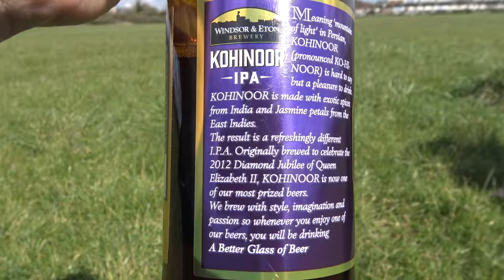Windsor & Eton Brewery Kohinoor IPA Beer Review in 4K UHD - from Windsor, England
WINDSOR & ETON BREWERY KOHINOOR IPA
Meaning ‘Mountain of light’ in Persian, Kohinoor was originally brewed as one of 2012 Jubilee beers all inspired by ingredients from around the Commonwealth. Pronounced KO-HI-NOOR, the exotic IPA is made with Indian spices and Jasmine petals from the East Indies.

Based on a classic IPA recipe which uses Imperial Malt along with Chinook, Simcoe and Pacific Jade hops. However the additional special ingredients of Jaggery (raw cane sugar from India bought from Southall market), Jasmine Petals, Cardamom and Coriander produce a distinctive twist to this “Indies Pale Ale”.

The resultant beer is a pale, smooth, full IPA with a distinct bitterness and with a hop aroma that is enhanced by a touch of the exotic!

Our beer is named after the original “Kohinoor”, the large diamond at the centre piece of the Coronation Crown used in 1953 and whose history is traced for over 1000 years though we think this beer is a diamond of equal brilliance!

Available in cask (4.5% ABV) from February to May and bottles (330ml) throughout the year.